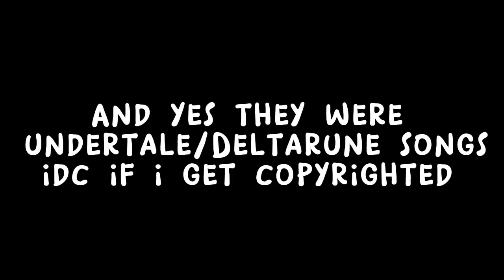Comanche Commander is just perfect! ❤️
Check out Toby Fox - Topic for the songs I had in the video
should definitely play Undertale

Today I tried the ComCom also known as Comanche Commander. The tower has been low in the btd6 meta for a while so NK decided to change that. So I put it to the test, and I love the new ComCom ❤️!

Side note: recorded this video on feb 17 but i couldn’t upload it because the editing software told me i had insufficient amount of space and i was a bit scared because i worked so hard on it and i was barely able to salvage it but in crappy conditions so please bare with me on this video.

i have another channel but it’s kind of abandoned… but you could still check it out here!:@BattlePlusFriendsdl